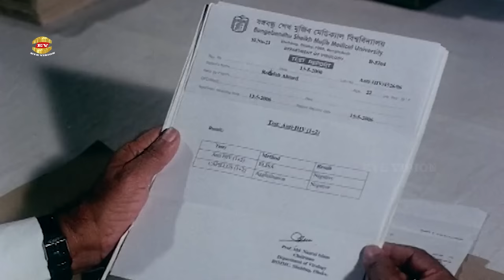Tin Talak | নিজেই স্বামীকে তিন তালাক দিলো পপি | Popy | RIaz | Tony Dias | Movie Clip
Movie Scene: Talak Talak Talak
Movie: Megher Kole Rod
Star Cast: Riaz | Popy | Tony Dias&Others
Label: Eye Vision